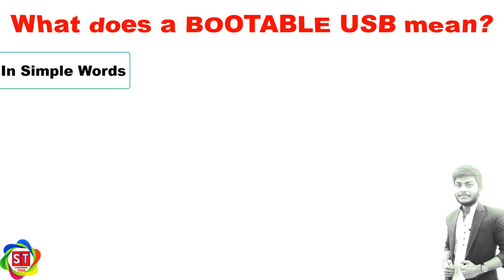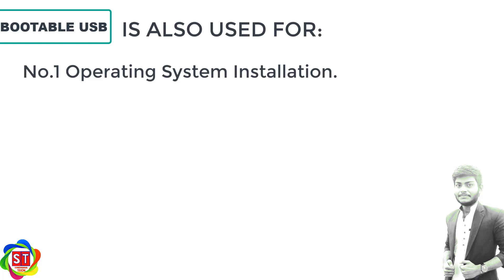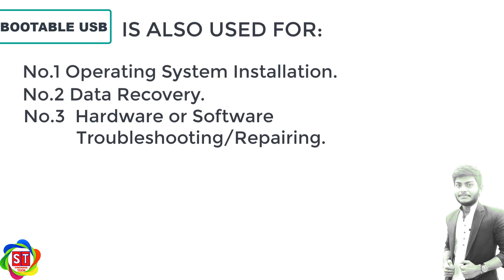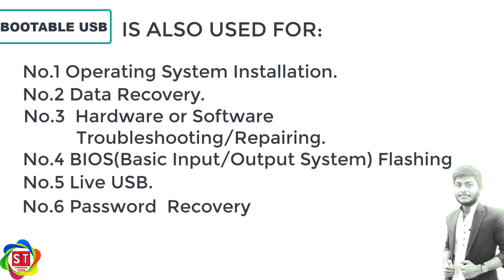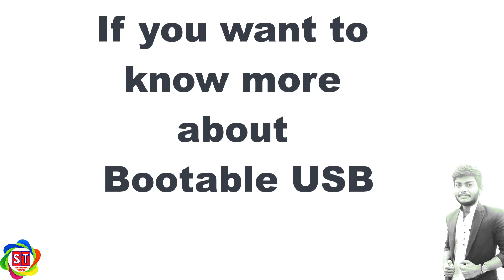What is Bootable USB? Explained in English | Urdu | Hindi 2019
In this video i will explain what is Bootable USB or what does Bootable USB mean?

Sindhiana Tech is a a great platform for Tech Tips & Tricks and much more. We are always ready to response your comments as soon as possible.
Try us once and we will be your first choice forever.